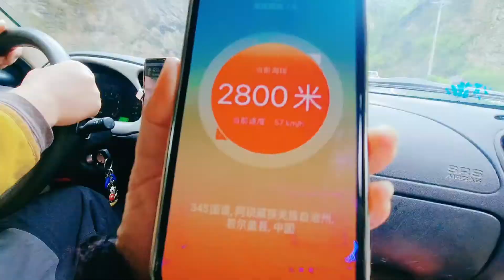冒雨自驾前往甘南迭部县，某些车辆毫不自觉任意插队，该不该曝光？